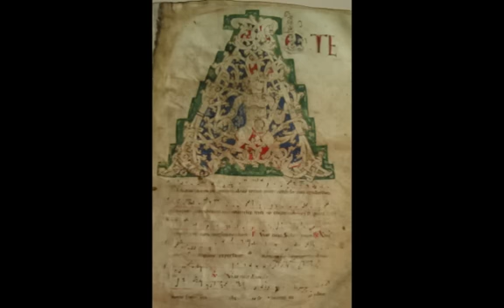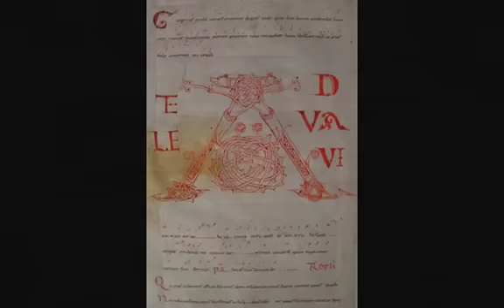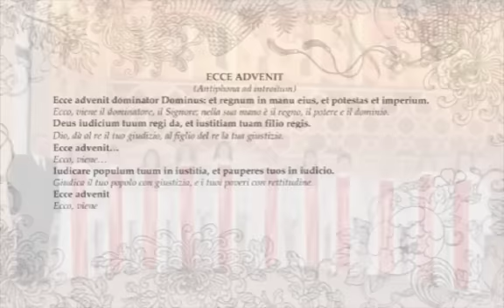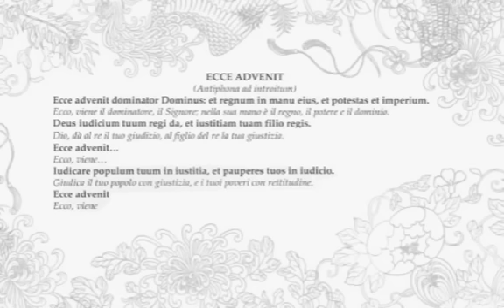Schola Gregoriana Aurea Luce - Ecce advenit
Ecce advenit
Tratto dall'album "Cantus Ecclesiae" della Mulierum Schola Gregoriana Aurea Luce (sezione femminile), registrato nella Chiesa di San Marco - Fagarè (TV) nell'ottobre del 2004